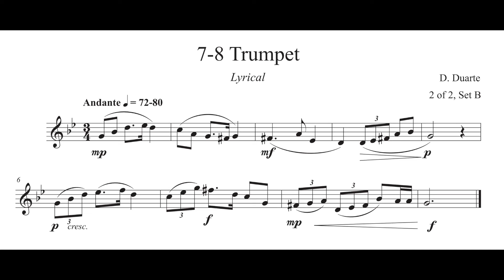MTSBOA Mid-State Trumpet 2024 7-8 Set B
Need help? Reach out with any questions and if you would like a lesson.

Dr. Robert Waugh, Professor of Trumpet
Austin Peay State University